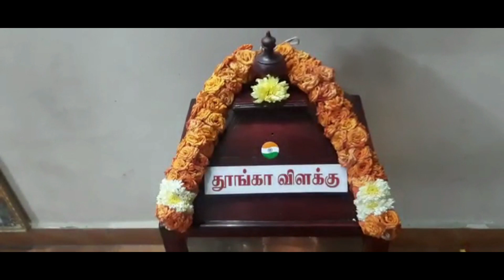SHARANALAYAM INDEPENDENCE DAY CELEBRATIONS 2022 - GLIMPSES - TODAY'S SPECIAL ALANKARAM